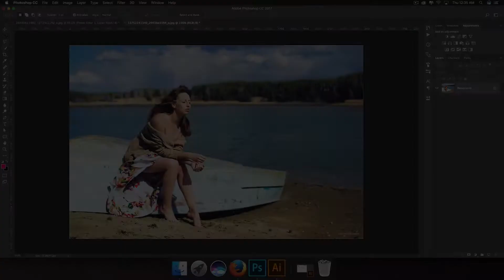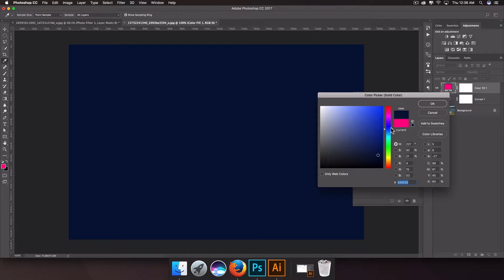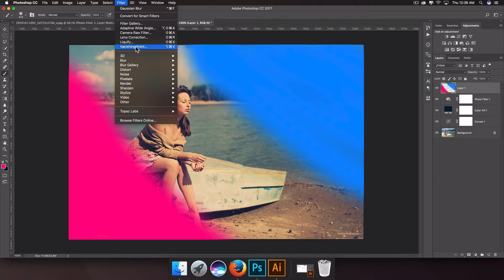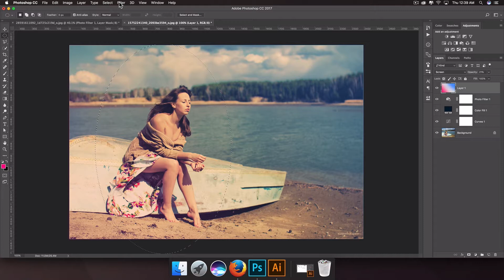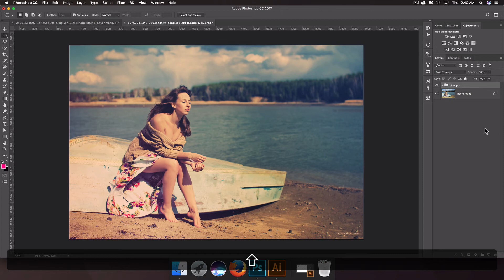How To Creat A Vintage Soft Light Effect In Photoshop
Vintage photo effect in photoshop with some glowing lighting and colors . This video explains how to create most popular vintage photo effect in photoshop really quick way